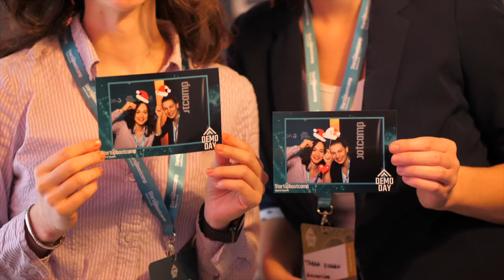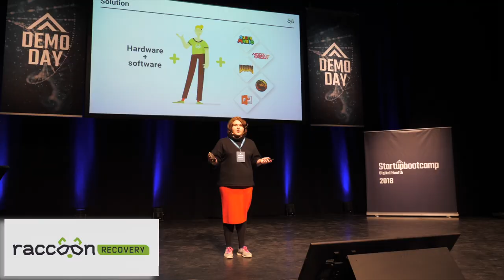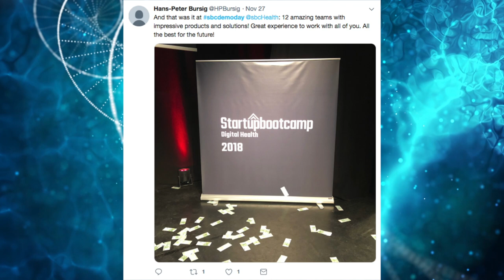Startupbootcamp Digital Health Berlin Demo Day 2018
300 Investors + Corporates + Mentors + fellow Entrepreneurs, 12 Digital Health startups, fast-paced stage pitching.

That was Startupbootcamp Digital Health Berlin 2018 Demo Day!

High potential startups from seven countries who joined this year's Startupbootcamp Digital Health Berlin Acceleration program, shared from stage how their amazing teams and products will disrupt the health tech-industry.